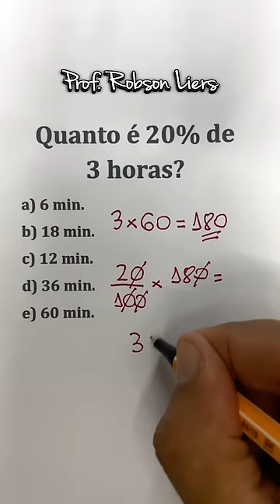Problema de Porcentagem para Concursos - Prof Robson Liers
COMO SER APROVADO EM MATEMÁTICA NOS CONCURSOS E GANHAR DE 3 mil a 15 Mil Por Mês??

Meu Nome: Prof Robson Liers e Eu Vou Te Ensinar 3 Métodos que irão te ajudar a ser aprovado em matemática de uma vez por todas e conquistar a tão sonhada estabilidade financeira.

Eu também já passei por isso... fiquei reprovado em vários concursos e através dos métodos que eu criei pra estudar matemática fui aprovado no concurso dos meus sonhos. Hoje, além de professor, sou Sargento do Corpo de Bombeiros Militar do Rio de Janeiro.

O meu curso Matemática do Zero para Concursos é Um Treinamento com Mais De 250 Aulas Em Vídeos Inéditos (Sim, Tem Tudo Mesmo) Totalmente Passo a Passo.

Você Vai Aprender Na Prática Do Início Ao Fim.
Material em PDF em todos os módulos.
Simulados com gabarito.
Grupo de monitoria para tirar todas as suas dúvidas.